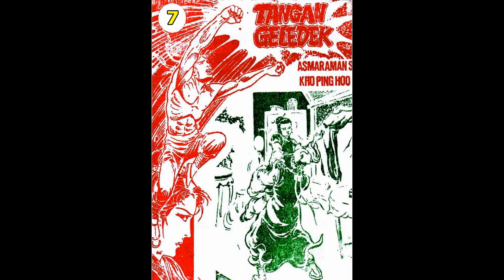Seri Cerita Silat TANGAN GELEDEK JILID 7